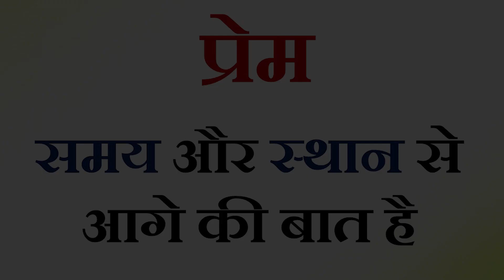प्रेम समय और स्थान से आगे की बात है || आचार्य प्रशांत (2018)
वीडियो जानकारी: शब्दयोग सत्संग, 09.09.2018, चंडीगढ़, पंजाब, भारत

प्रसंग:
~ प्रेम क्या है?
~ योग क्या है?
~ क्या प्रेम समय और स्थान से आगे की बात है?